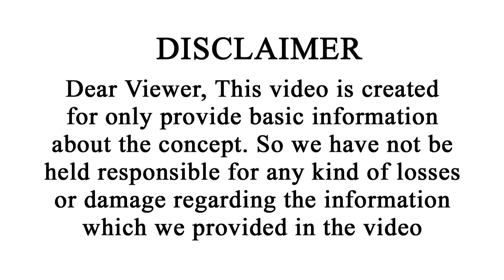కార్తీకపురాణం పదమూడవ రోజు కథ | Day-13 Karthika Puranam | Karthika Masam Special | Vipanchi Bhakti